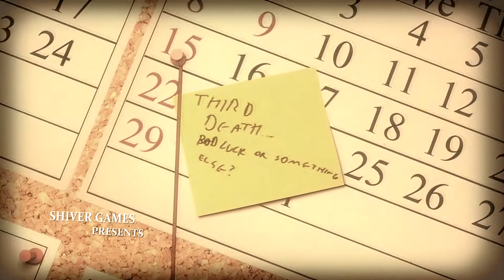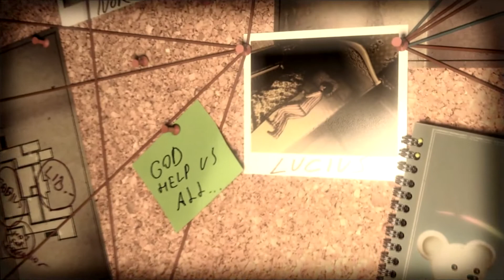Lucious Playthrough Chapter 1: The Intro Level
My first playthrough of Lucious. Chapter 1 - The intro level. (For now) I don't do commentaries since I'm not nearly popular enough for it to be worth the effort.